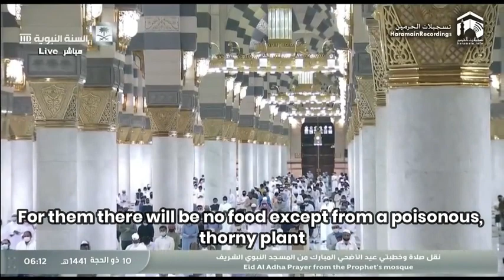Madeenah 'Eid al Adha Salaah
Sheikh Hameed